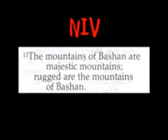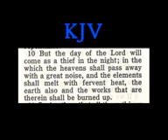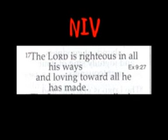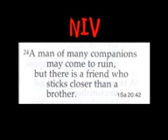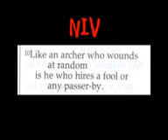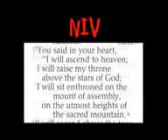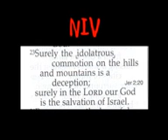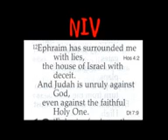The NIV Is Not An Updated KJV! Part 2